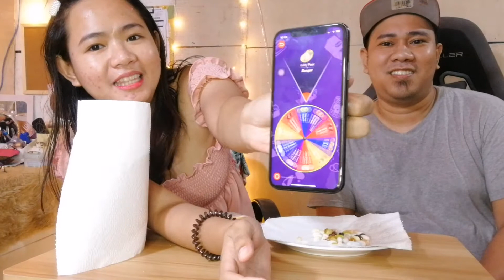BEAN BOOZLE CHALLENGE | SUKA KA BESH ?! LAUGHTRIP GRABEH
Putnubay ng magulang i kailangan.

STORE PAGE:( please message this page for Orders and Inquiries)